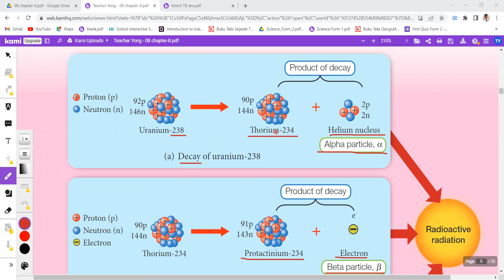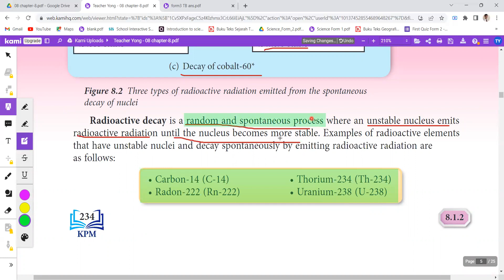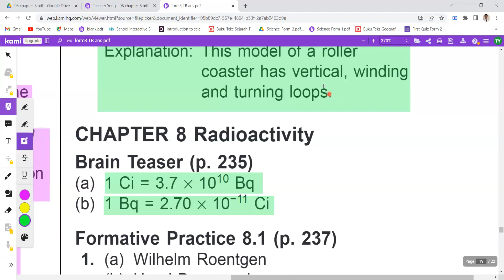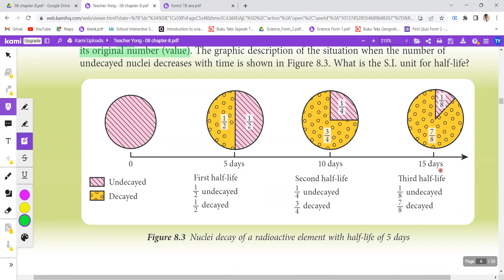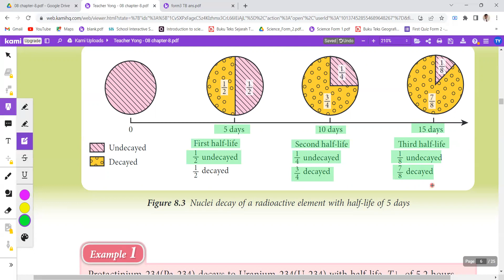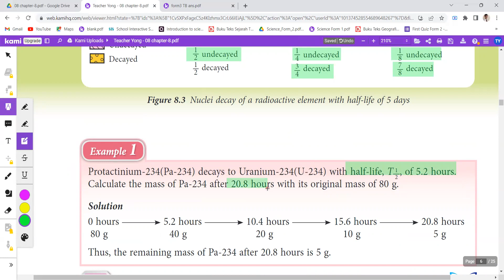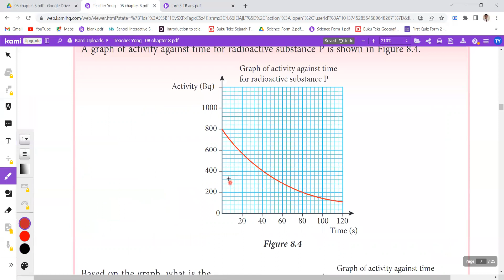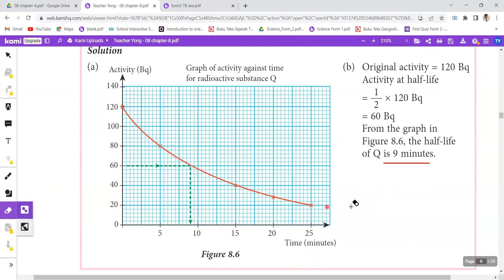Form 3 KSSM Chapter 8.1 (part 2) 华语解释辐射的发现(Discover of Radioactivity) (pg234-237)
要补form1-form3马来文，数学和英文，还有form1 - form5科学或历史的学生，都可以pm我哦 🙂
老师也有售卖F1-F5 的教学视频（学生可以在何时何地都能无限循环播放哦）